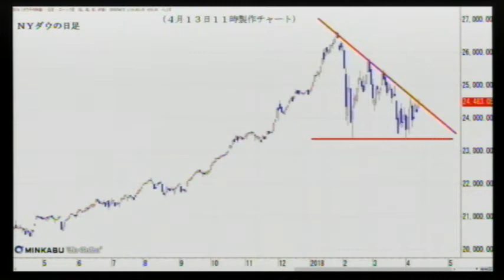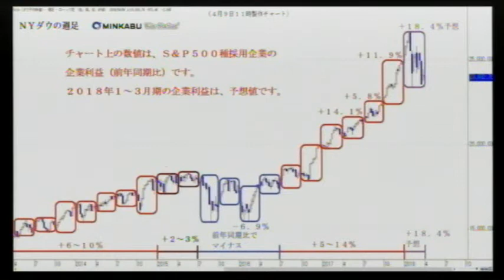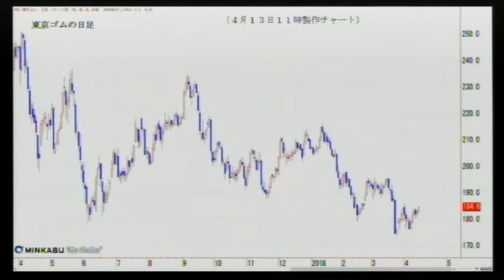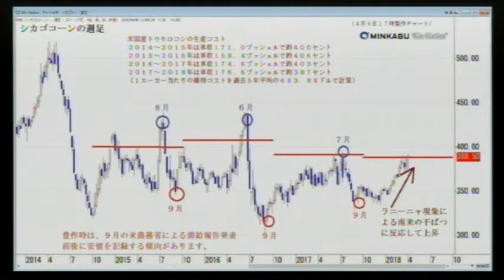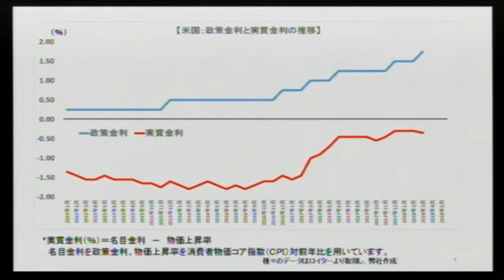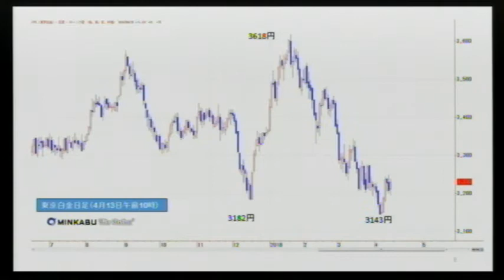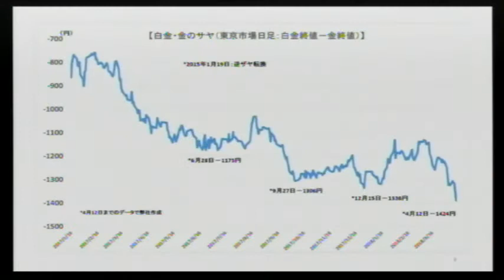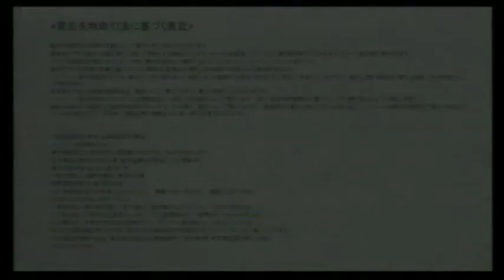【マーケット・スクランブル】第131回 「良くも悪くもトランプ相場」(2018/4/16放送)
FX・株式・日経225先物・オプション・商品先物etc、マーケットの枠組みを越えて「旬」を伝え、本当の姿を浮き彫りにするユニークな投資情報番組。機関投資家も個人投資家も、プロトレーダーも初心者も、毎回、多彩なゲストを招いて「本音」で語り合う。トレード手法、チャート分析のコツ、トレード自慢、失敗談、なんでもあり. まさに投資情報のスクランブル交差点。

【出演】
MC:大橋ひろこ(フリーアナウンサー/ナレーター)
ゲスト:松永英嗣(サンワード貿易 ストラテジスト)、陳晁熙（サンワード貿易チーフアナリスト）